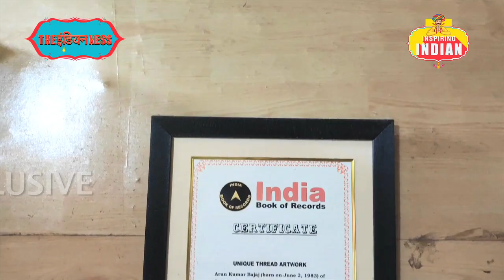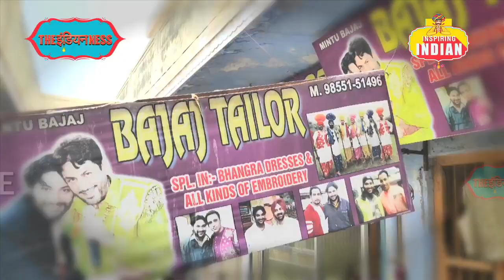The Needle Man - Arun Bajaj | Making Potraits Using Sewing Machine | Inspiring Indian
The Needle Man - Arun Bajaj | Making Potraits Using Sewing Machine

और